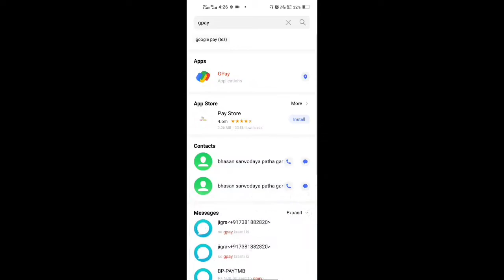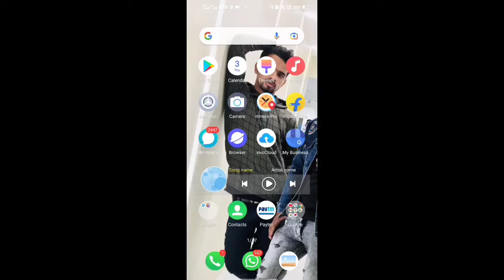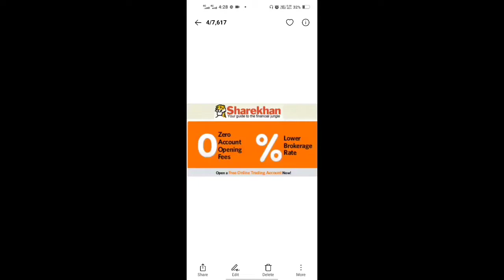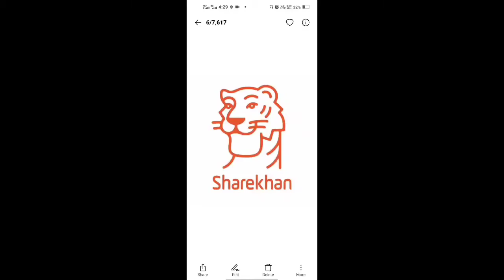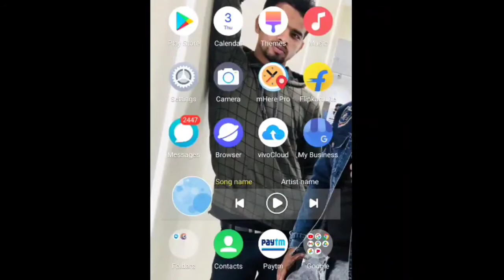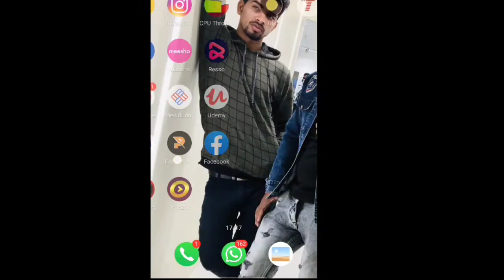how to redeem Sharekhan Brokerage cash of Googlepay, how to redeem Sharekhan Cashback of Google,2021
Hello friends aj hum iss video me janne wale hain ki agar aapko  share khn Brokerage cash mila ho Google pay ka to aap kaise use redeem kar sakte hain ,

I hope ki apko ye video achhi lage hogi

This offer is valid only for new users of India

I am not a registered financial advisor with the Reserve Bank of India (RBI) or any other regulatory authority. The information presented should not be considered as financial advice. All viewers are encouraged to consult with a certified financial advisor before making any financial decisions. Any actions taken based on the information provided on this channel are at your own risk. TrickyMart and its creators shall not be held liable for any losses or damages incurred as a result of the use of the information presented. Always conduct your own research and due diligence before making any financial decisions.